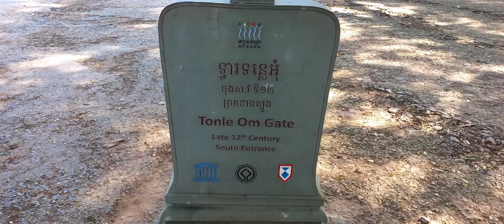🇰🇭 Puerta sur de Angkor Thom. CAMBOYA